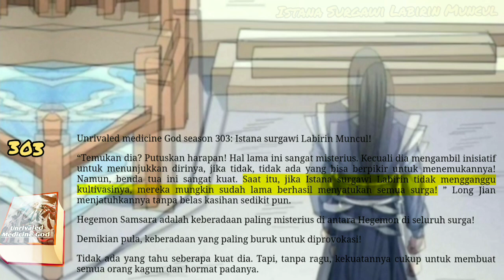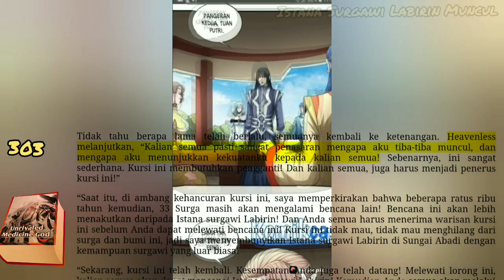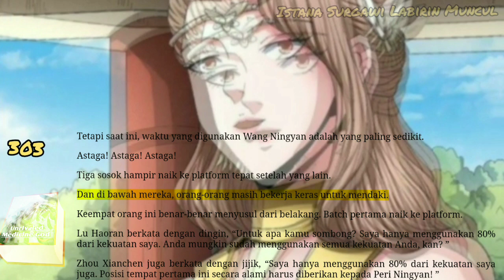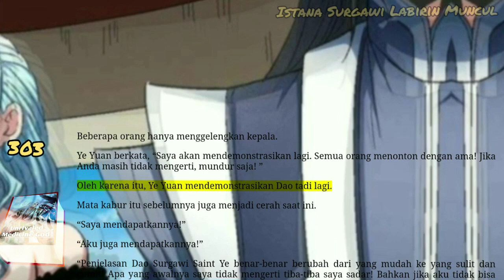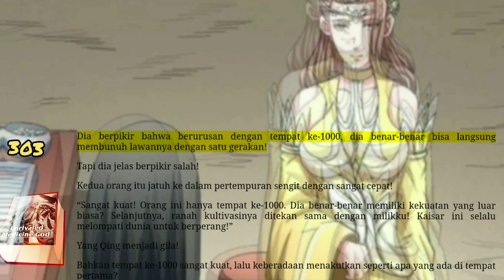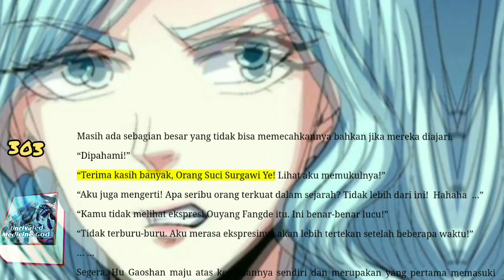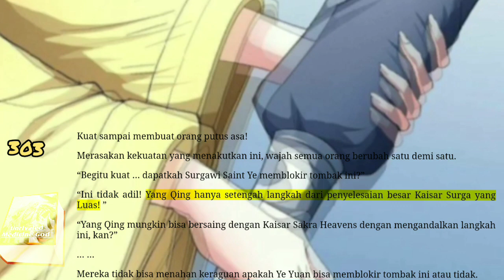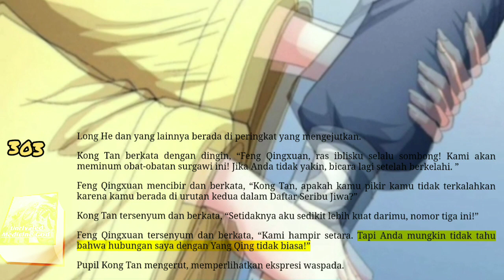Istana Surgawi Labirin Muncul, UMG 303